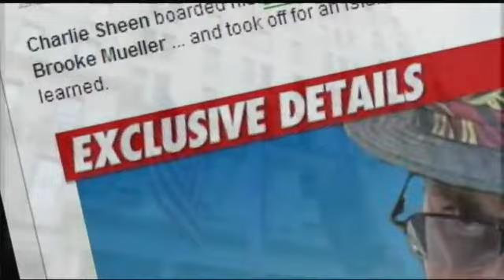CHARLIE SHEEN "I AM HUGH HEFNER"!!!